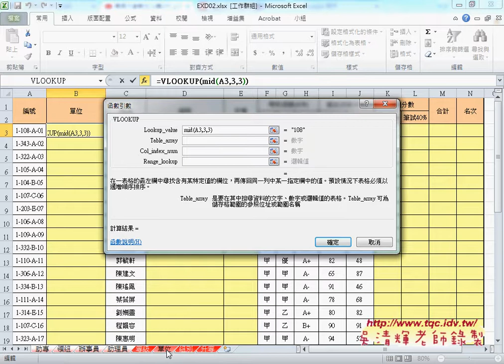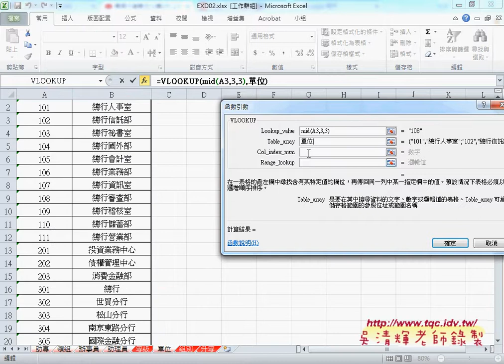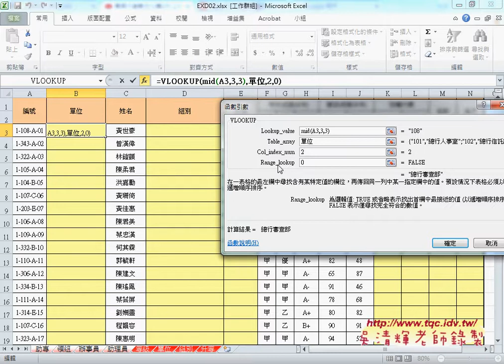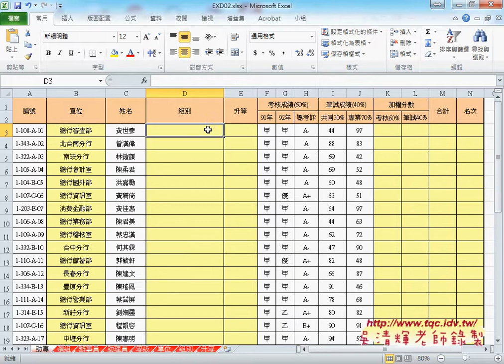01 證照204題VLOOKUP與MID與VALUE函數EXCEL函數自動化 吳老師2